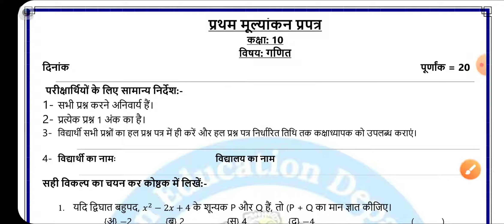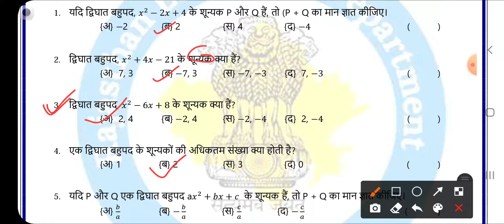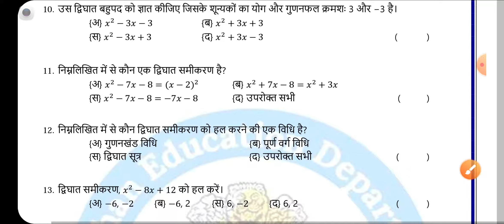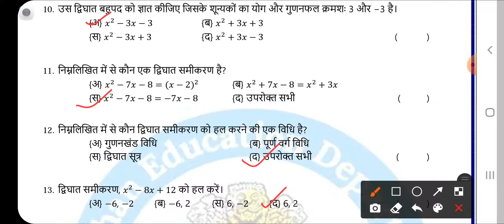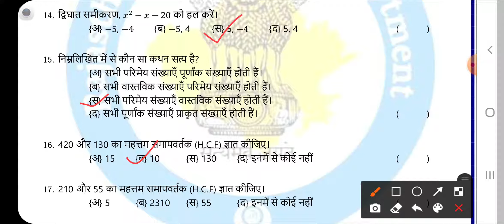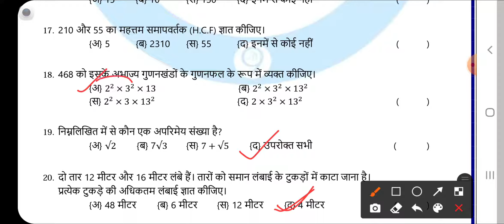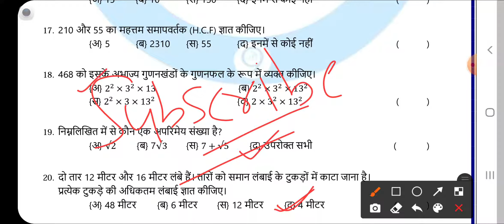प्रथम मूल्यांकन प्रपत्र |कक्षा-10|गणित| RBSE Class 10 First Test Science Paper Solution, 2021